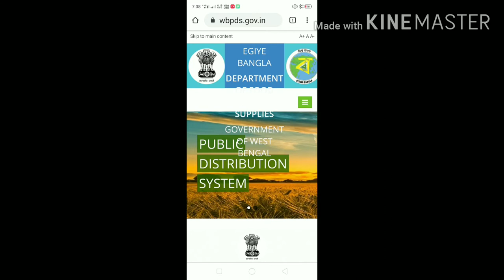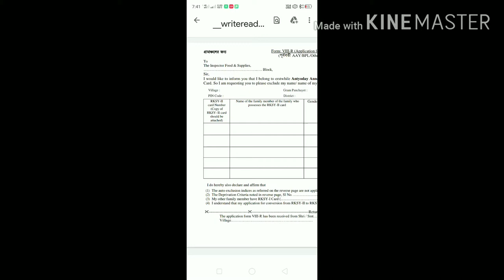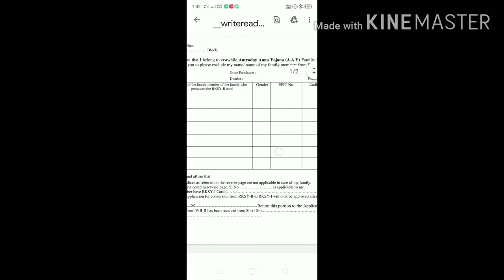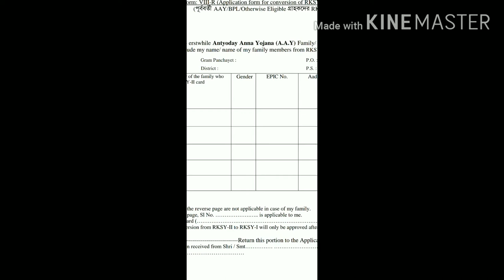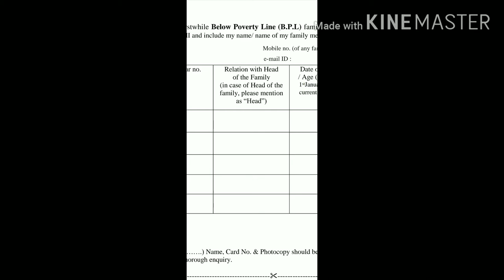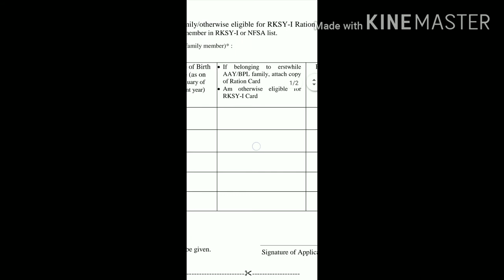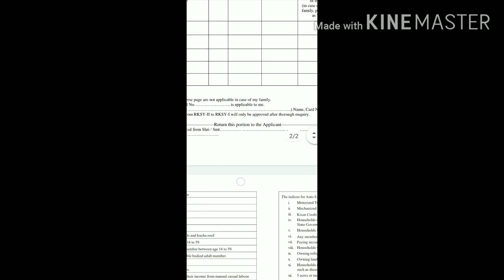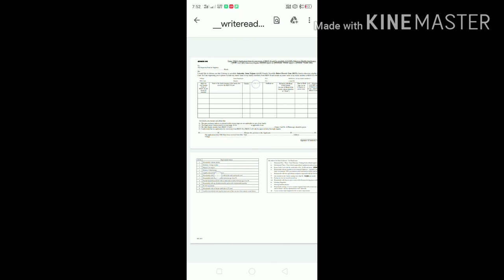WEST BENGAL A RSKY 2 THEKE RSKY 1 RATION CARD PORIBORTON | KIVABE KORBO 2020 | SAHOJ PODDHOTITE | RA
KIVABE RKSY II CARD KE RKSY I CARD BANABEN , KON FORM FILL UP KORTE HOBE , KOTHAI FORM JOMA DETE HOBE , KI KI DOCUMENTS LAGBE JANAR JONNO EI VODEO TA OBOSSOI DEKHUN.